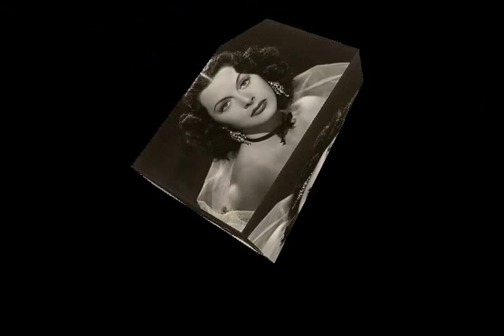Слишком неправильная страна из альбома Пятнадцать еврейских пословиц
Слишком неправильная страна

intro "7-40" & rhodes & guitar solo "Израиль"

- Хавер! Ма нишма?
- Беседер!

Смешной народ - эти евреи. Это точно.
У них все с ног на голову, но прочно.
Всё не так, как у нормальных людей.
Читают справа налево и полно идей.

rhodes

- Ма нишма, хавер?
- Беседер!

 Работают в воскресенье как ветер,
 А отдыхать ездят с юга на север.
 Никогда не "косят" от службы в армии,
 Предупреждают врага о своих "Бомбо-ариях".
        О...е...  Предупреждают!

tutti

За одного своего отдают тысячу врагов.
Предписывают своим в плену, держась оков,
Сдавать всю информацию, чтобы выжить.
Ну, как за это стоя или сидя не выпить?
 Прикрывают собою чужих детей, закрывают.
 Обороняются, а их в насилии упрекают.
 Они живут по закону, а не по понятиям.
 Если и пила, то на работу идет братия.
sax
- Хавер! Ма нишма?
- Беседер!

Ни одно телевидение их не может зомбировать.
Закон семей вместе - есь, пить и дискутировать.
Они из сухой пустыни сделали Эдемский сад.
А парламент у них - дискуссионный водопад.
 Чем выше должность, тем труднее отмазаться от суда.
 Чем больше их "давишь", тем живучее их стезя.
 Израиль - уж слишком неправильная страна,
 Нигде так не ценят жизнь человека сполна.

trombone

- Хавер! Ма нишма?
- Беседер!

Предупреждаю о своих "Бомбо-ариях".
Да, живи сто лет, хавер! Счастья тебе!
Здоровья, да и всего, что сам себе хочешь,
Что сам себе пожелаешь!

end "7-40"

из альбома Пятнадцать еврейских пословиц